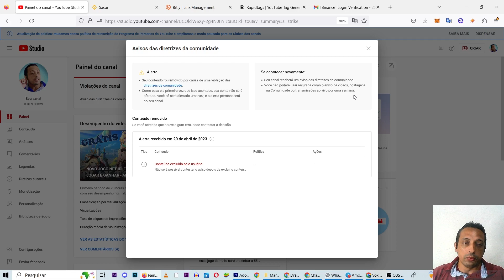Esse jogo tá PAGANDO MUITO mas NÃO POSSO TE CONTAR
Nesse vídeo eu falo que tem um jogo pagando bem mas não posso falar qual é nesse canal então criei um novo canal para falar sobre.